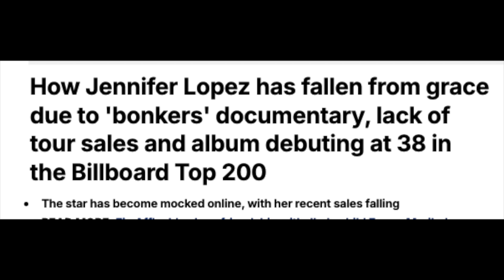REAL REASON JENNIFER LOPEZ AND BEN AFFLECK DIVORCED FINALLY REVEALED - AS BRUTAL KARMA TAKES OVER